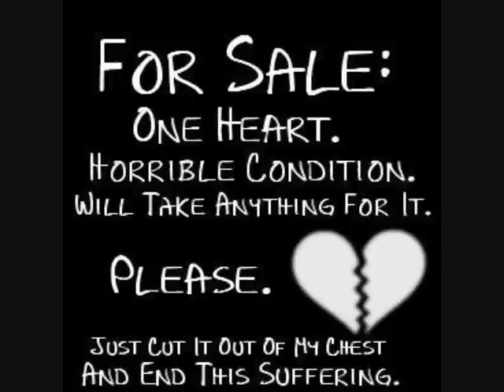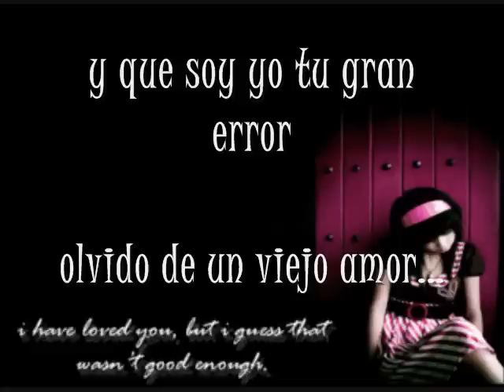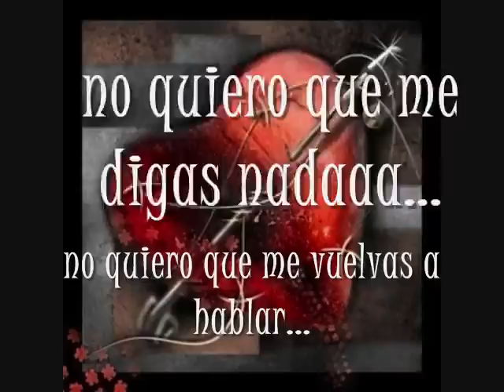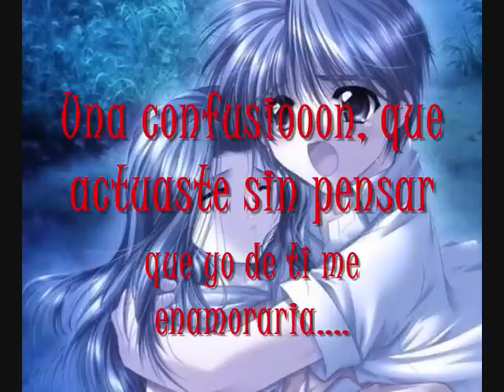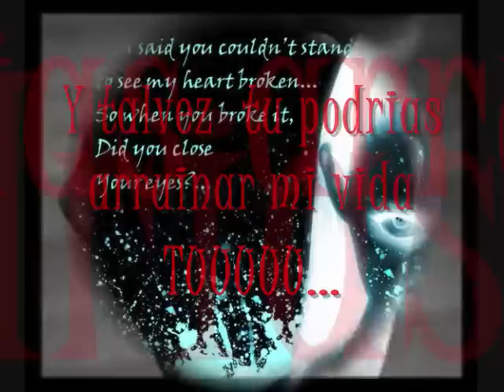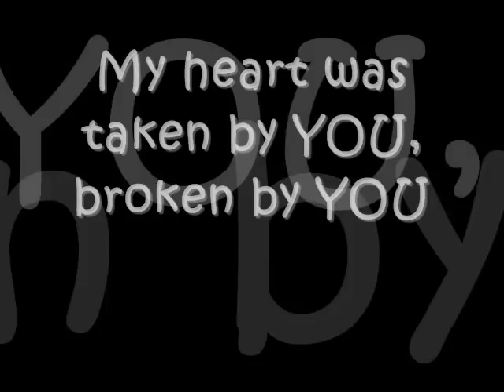Lú - Una Confusion (Letra)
Esta song es todyta pa ty coppola por mentyrosoooooooooo